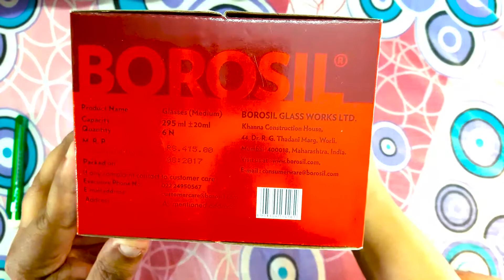Borosil Vision Glasses Unboxing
Borosil Vision Glass Set, 295ml, Set of 6, Transparent

Borosil Vision Glass Set, 350ml, Set of 6, Transparent

Borosil Vision Glasses Galaxy Set, 295ml, Set of 6

 Borosil Vision Small Squat Glass, 205ml+_20ml, Set of 6